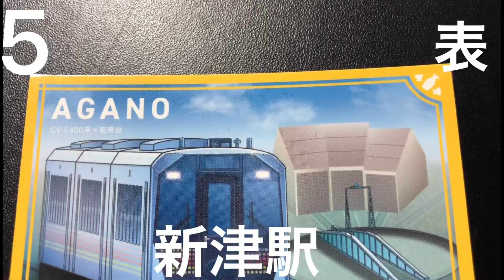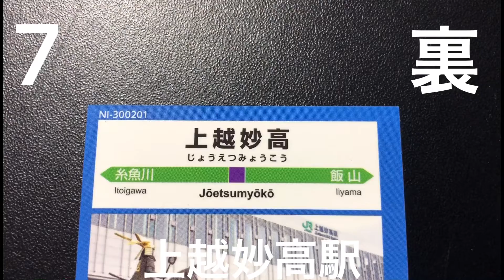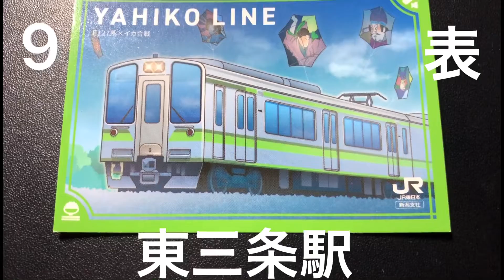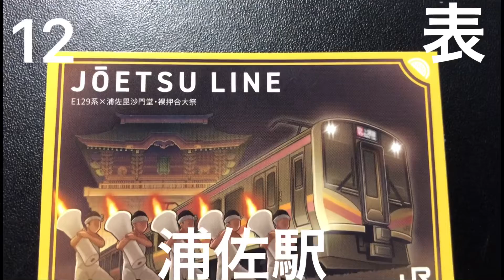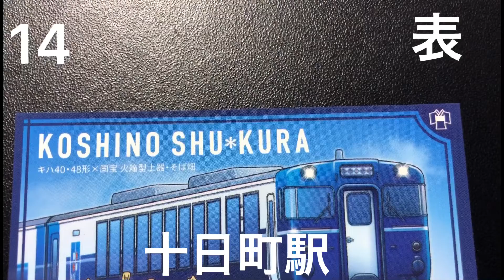駅カード紹介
残像ちゃんねるコラボ1、2弾でゲットした駅カードです
駅カードの旅シリーズは今回が最後となります

駅カードの旅パート1〜12、総括編、未公開シーン集、115系未更新車、更新車の違いはこちらから

次回のコラボをお楽しみに！